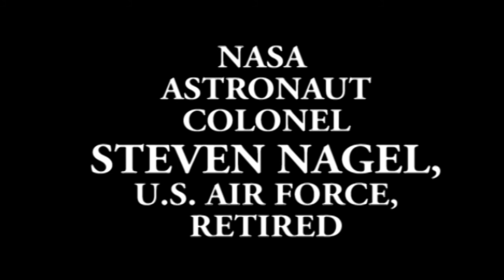COLONEL STEVEN NAGEL NASA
COLONEL STEVEN NAGEL  will be visiting Lebanon Missouri on november 8th and 9th of november in 2013. He will address students, and club members, as well as the general public. His presentation is free and open to the general public. Colonel Nigel is a retired NASA astronaut that has 4 successful space missions. His visit is a part of the 2013 Lebanon Missouri Midwest Radio Convention The event is open to the general public, and visitors are encouraged to attend.